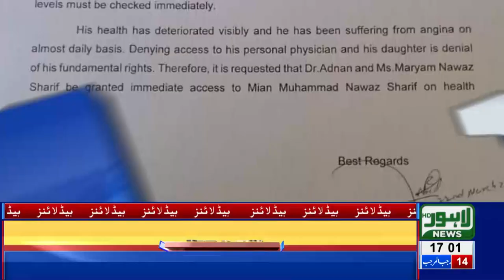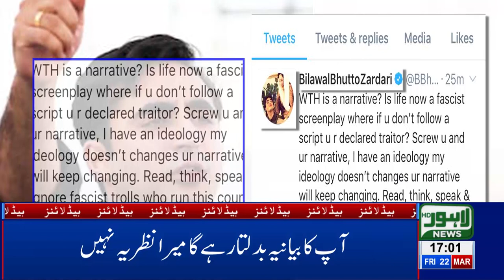05 PM Headlines Lahore News HD – 22nd March 2019